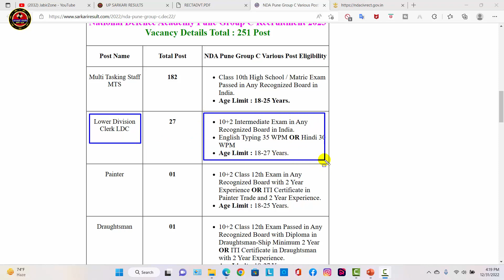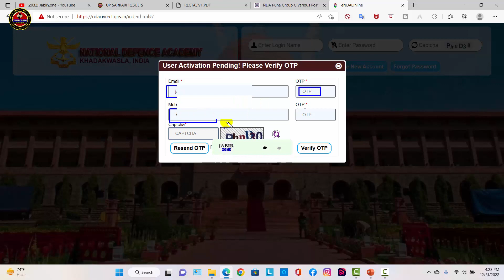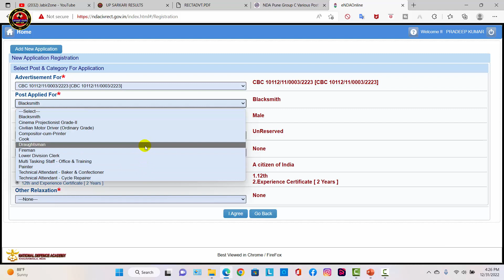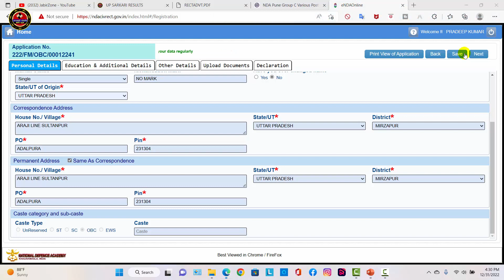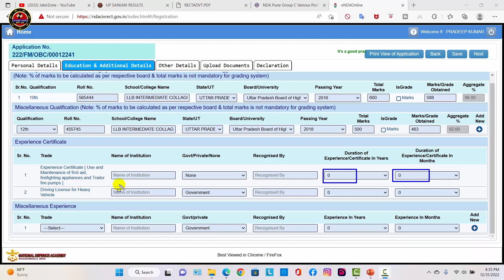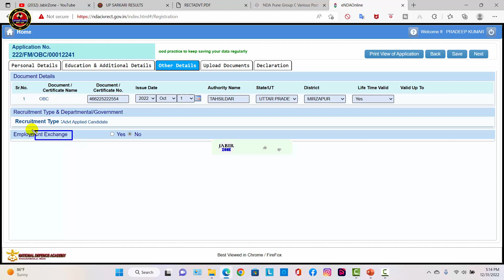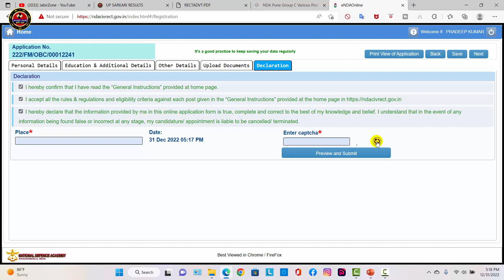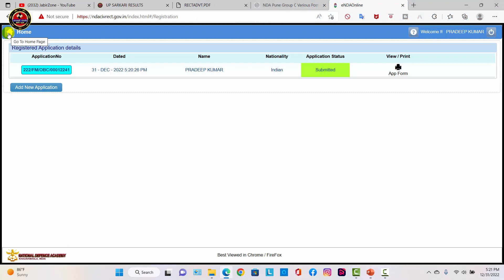NDA Group C Form Fill Up 2023 | NDA Pune Group C Online Form Kaise Bhare | NDA MTS Avedan Kaise Kare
NDA Group C Form Fill Up 2023 | NDA Pune Group C Online Form 2023 | NDA Pune MTS Form Fill Up 2023